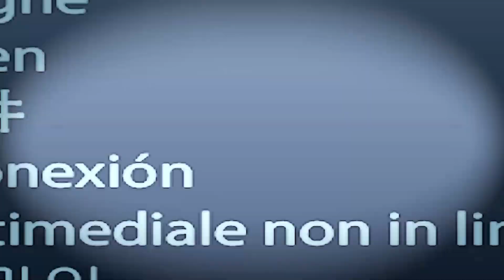Sumit & Monika||Full Wedding Video||2021|| Vol-1